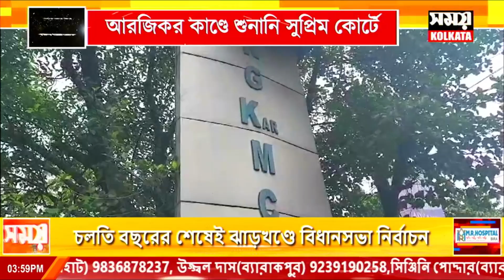আরজি কর কাণ্ডে শুনানি সুপ্রিম কোর্টে